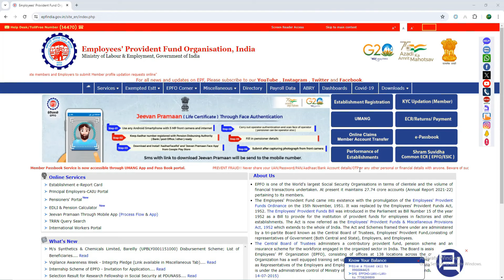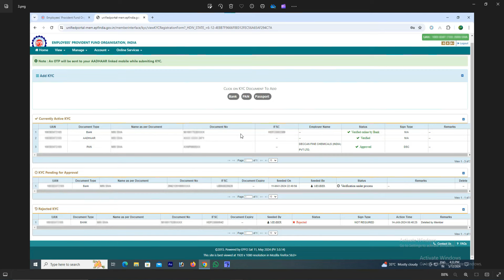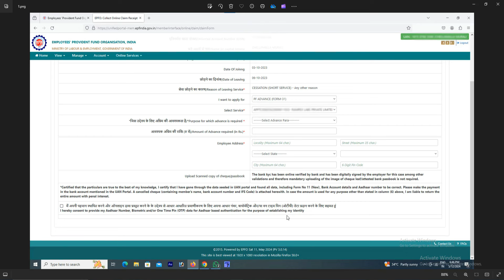PF Withdrawal Apply Without Bank Passbook or Cancel Cheque || EPF Latest Update 2024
PF Withdrawal Apply Without Bank Passbook or Cancel Cheque

1.PF Services
PF Withdrawal
Final Settlement
Death Claims
PF Transfer
KYC
e-Nomination
Mark Exit
Joint Declaration
UAN Active and Allotment
Password Changes

2. Aadhaar Services
Aadhaar Address Changes
Aadhaar Download
PVC Card

3. Pan Card Services
Pan Reprint
Pan corrections